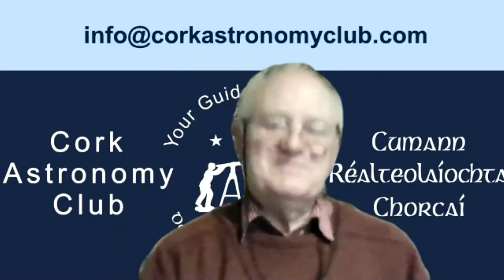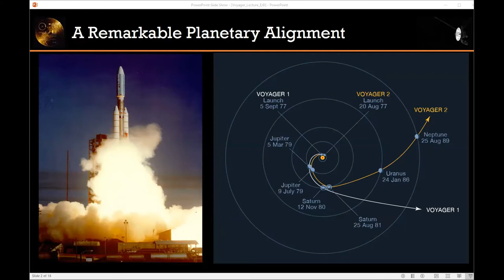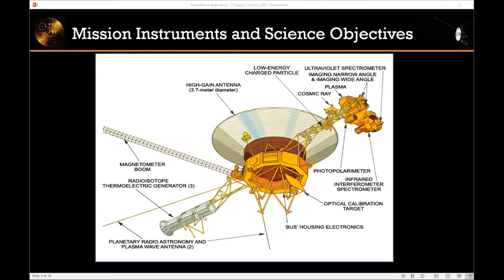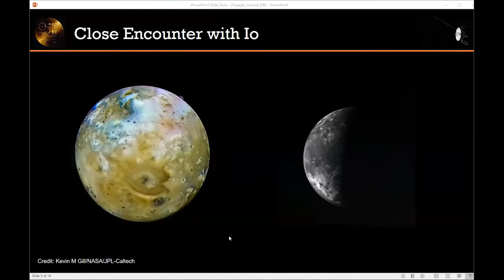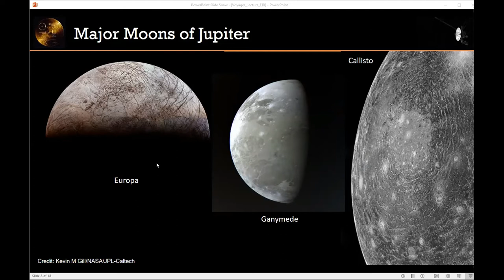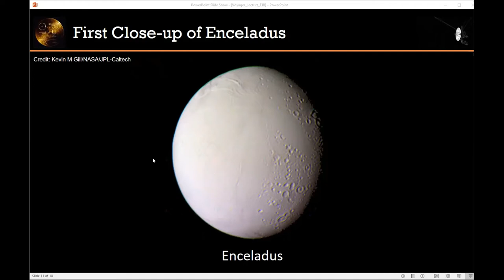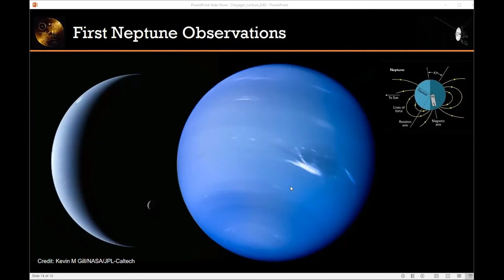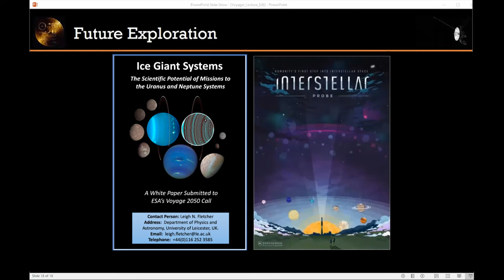The Voyager Mission to the Solar System and Beyond, by Prof Emma Bunce - 2021-02-08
Emma Bunce is Professor of Planetary Plasma Physics at the University of Leicester. Her research is on the magnetospheres of Saturn and Jupiter. She is principal investigator (PI) of the MIXS instrument on the BepiColombo mission to Mercury, was deputy lead on the Jupiter Icy Moons Explorer (JUICE) proposal, and a co-investigator on the Cassini–Huygens mission to Saturn. She is the current President of the Royal Astronomical Society.

In this "Lockdown Lecture" to Cork Astronomy Club on 8 Feb 2021, Emma Bunce talks about the two-spacecraft Voyager mission to explore the outer planets of the Solar System, and their extended mission to return the first data from interplanetary space. Voyager 2 was especially influential and inspired her to pursue a career in planetary science.